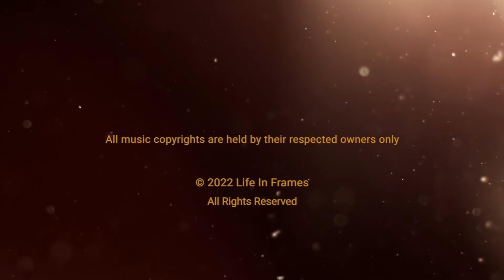Abhay & Palak // Fun PreWed // Life In Frames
Life In Frames by VikasR. boutique wedding photography & handcrafted wedding film studio.

Music//